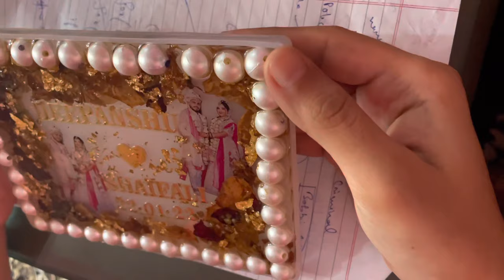DIY RESIN ART | We reserved our jaimala flowers by our own | Shaifali Deepanshu Anand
HI Guys
 We reserved our jaimala flowers by our own check it out how it turned out . if you like this video so please alike , share and subscribe to our channel and donot forget to press the bell icon so you will never miss any update.

R H lifestyle Creative DIY Multipurpose Name Plate Silicone Mold (Rectangle Shape, 18.5 X 13.5 CM) SM3591